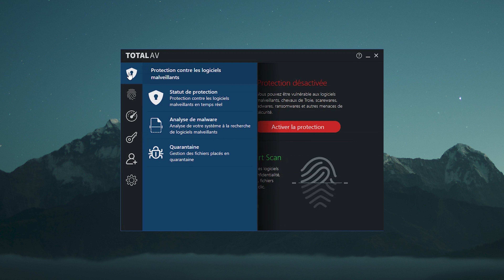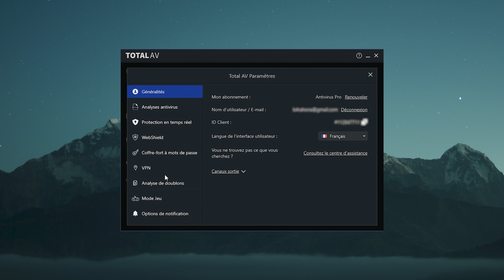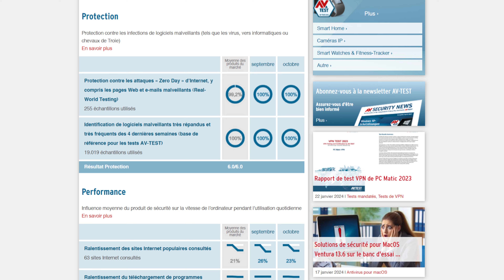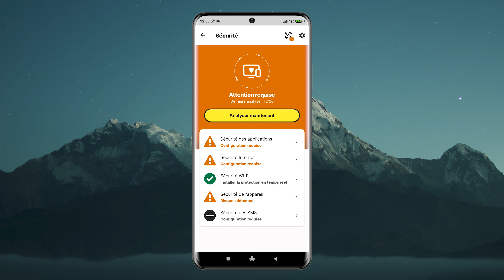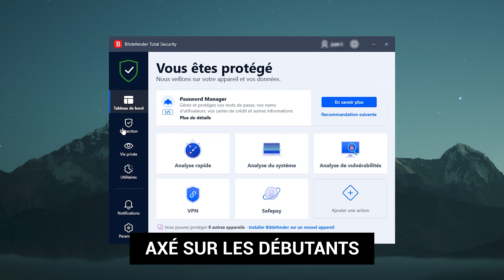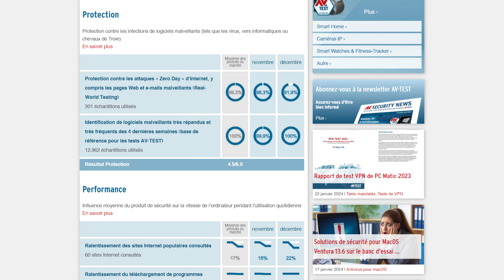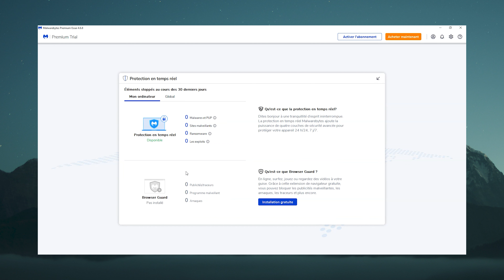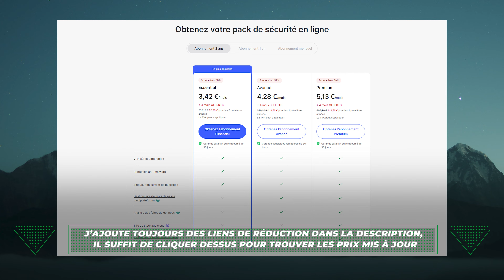Meilleur Antivirus 2024 Les Meilleurs Choix pour une Protection Solide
🔥  Obtenez les meilleures offres d'antivirus dès maintenant 🔥

Laissez-moi vous présenter mes meilleurs choix d'ANTIVIRUS et vous expliquer pourquoi chaque fournisseur mérite une place sur le podium. Tous les fournisseurs mentionnés aujourd'hui conviendront à différents utilisateurs, alors prenez note de leurs avantages et inconvénients pour trouver ce qui vous convient le mieux !

🧨 TotalAV

TotalAV, en tant que premier choix d'antivirus, a obtenu d'excellents résultats lors de tests indépendants et a capturé les 10 fichiers de logiciels malveillants lors de mes propres tests. Leurs applications sont simples, avec de nombreuses fonctionnalités qui renforcent la protection globale contre les logiciels malveillants.

🧨 Norton antivirus

Ce qui distingue Norton des autres meilleurs antivirus, c'est son Smart Firewall, qui est incroyablement personnalisable. La personnalisation est un thème récurrent chez Norton, ce qui signifie que vous pouvez adapter leur sécurité à vos besoins exacts.

Pare-feu intelligent
Norton Secure VPN
Contrôle parental
10/10 fichiers malveillants détectés

🧨 Bitdefender antivirus

Bitdefender est un produit de premier ordre. En outre, il a remporté le prix "Produit de l'année" d'AV Comparatives plus souvent que tout autre fournisseur. Si cela n'est pas digne d'une place de meilleur antivirus, je ne sais pas ce que c'est !

Protection en temps réel
Adaptée aux débutants
10/10 fichiers malveillants détectés lors des tests
Profils Bitdefender pour une utilisation personnalisée

🧨  Surfshark antivirus

Pourrait-il être considéré comme l'un des meilleurs antivirus pour Windows 10 ou 11 ? Étant donné qu'ils ont enfin lancé la protection en temps réel pour les applications de bureau, s'ils ajoutent un pare-feu et quelques fonctionnalités antivirus supplémentaires, ils pourraient nous choquer en 2024.

8/10 fichiers malveillants détectés lors des tests
VPN puissant

🧨  Malwarebytes

Malwarebytes est un autre fournisseur considéré comme l'un des meilleurs antivirus pour Mac et Windows. En plus d'être le favori des fans, Malwarebytes a obtenu de bons résultats lors de tests indépendants

7/10 fichiers malveillants détectés lors des tests
Protection contre les exploits

🧨  NordVPN Threat Protection

NordVPN est un autre VPN qui s'est lancé dans la lutte contre les logiciels malveillants, mais fait-il aussi bien que l'antivirus Surfshark ? Eh bien, son principal pouvoir de lutte contre les logiciels malveillants provient de sa fonction Threat Oritection.

0:00 Introduction
0:43 TOTALAV
1:26 Tests de logiciels malveillants
1:49 Caractéristiques de TotalAV
4:27 Plans et valeur de TotalAV
4:58 NORTON ANTIVIRUS
5:22 Résultats des tests de Norton
5:44 Les meilleures caractéristiques de Norton
8:19 BITDEFENDER ANTIVIRUS
8:44 Mon propre test de Bitdefender
9:12 Caractéristiques de Bitdefender
11:11 Bitdefender en vaut-il la peine ?
11:24 KASPERSKY
11:42 L'ANTIVIRUS SURFSHARK
12:05 Résultats des tests
12:26 Caractéristiques de Surfshark
13:03 Qu'est-ce qui pourrait être amélioré ?
13:31 MALWAREBYTES
13:50 Tests de logiciels malveillants
14:10 Fonctionnalités de Malwarebytes
15:32 NordVPN
15:46 Mes propres tests
16:22 Deux versions ?
17:10 Quel est LE meilleur antivirus ?

Cela signifie que nous pouvons recevoir une petite commission lorsque vous cliquez sur les liens fournis, mais nos avis restent basés sur des recherches indépendantes et une vérification rigoureuse des faits. Cybernews appartient à Mediatech, dont les investisseurs sont les fondateurs de Nord Security , dont nous pouvons tester les produits et services.